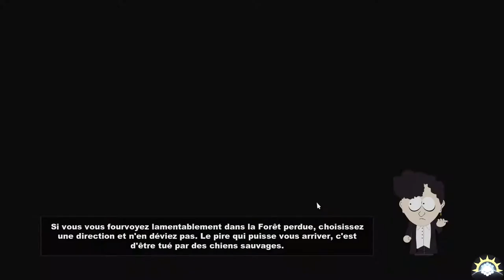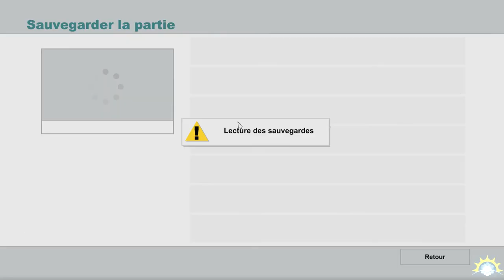[Let's Play] South Park : The Stick of Truth - 11 : Monsieur Hankey [FR]